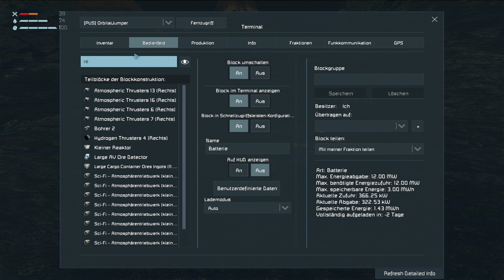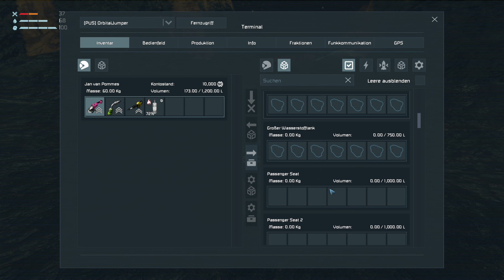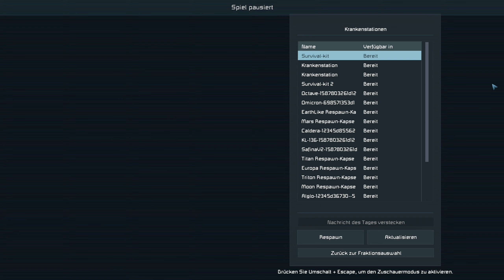Die Shredder muss Wachsen --- Daily Dose of Space Engineers #047 (Deutsch 2021)